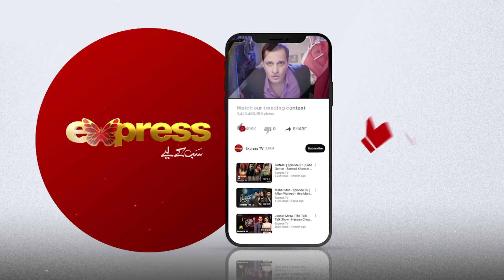Mein Kahani Hun - Episode 13 | Best Scene 06 | Express TV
Production : BJ Production
Producer : Baber Javed
Content Head : Mehmood Elahi
Director : Faiz
Story & Concept : M. Riaz Ilyas
Writer : Zeeshan Junaid
Assistant Director : Waseem Faheem
DOP : Asim Raza
Cast : Mohammad Ahmed, Shamim Hilali, Sunil Shankar, Muhammad Amir